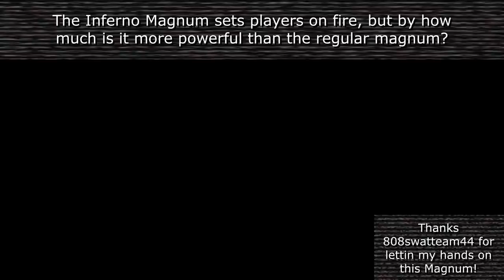[How Powerful is the Inferno Magnum Compared to the Default Magnum?] - Quirks n' Gimmicks (Ep 3)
Nerf Inferno Magnum

excuse the editing errors n stuff, i edited and gathered footage at 2:30am

(You can join my PS+ hosts there)

BGM USED (unreleased track, "Soulbound Fate"

[theres no point reading past this point, random nonsense for algorithm purposes (if you read this your insane)]

roblox is a absolutely insane "great" platform that you can idfk dress up like a weirdo and have the most downbad avatars possible in a kids game bruh 💀💀💀. oh yeah, i wrote this description while laughing with my friends about it, apparently people said i have a quite a interesting way of talking to people, like apparently i use "half grammar" (which means i use grammar, but ignore capatailisationn or however you spell it) holy sh- i mean uh holy mackerel from tf2, i cant swear in my descriptions because of the spooky scary frightening bone-shivering fearful yellow dollar sign icon, anyways what i was gonna say that i still have 4 thousand words left to type. my balls itch as of right now, (crim is mid, r2d is top) the games i actually enjoy are pilgrammed, reason 2 die awakening (its now called ready 2 die) terraria, teardown, frontlines, traitor town, the binding of isaac, cod b03/b02 (zombies), project zomboid, left for dead 1 and 2, undead strike, flood escape 2 and michaels zombies, some games i didnt state is because i forgor. wow i just realised that i really like zombie games, zamn. ok yeah im bored typing out nonsense lmao, also, you probably scrolled to the bottom of the page to see the last sentence i wrote, so uh, hi!